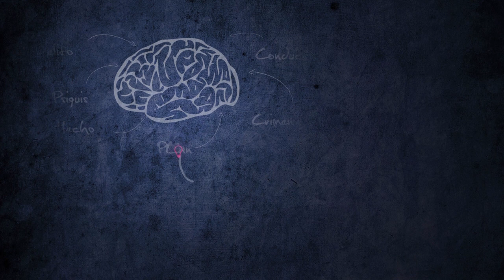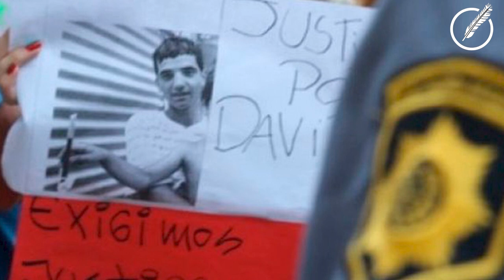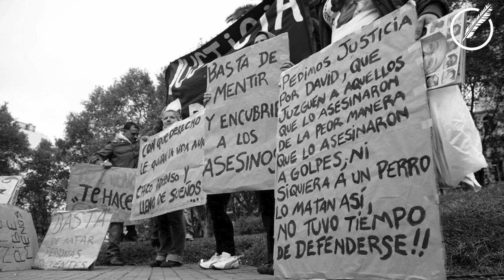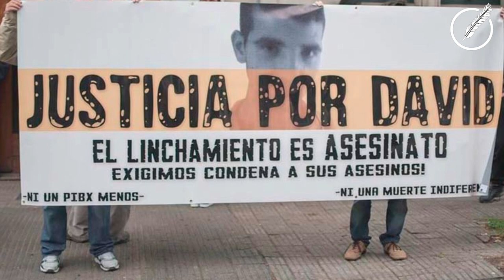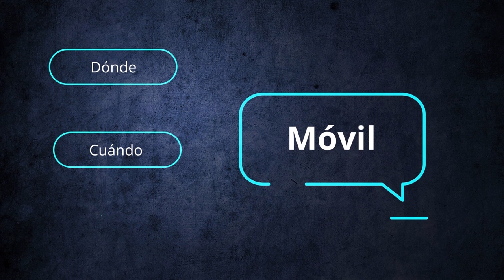Justicia por mano propia: a 7 años del linchamiento de David Moreira aún no hay condenas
El 22 de marzo de 2014 David Moreira junto a un cómplice intentó robar la cartera a una joven en Marcos Paz y Liniers, en la zona oeste de Rosario. Al no lograr su cometido, desistieron y emprendieron la fuga, pero un grupo de vecinos lo interceptó y le propinó una brutal golpiza hasta dejarlo inerte. Tres días después murió en un hospital debido a los severos traumatismos de cráneo y pérdida de masa encefálica. Los responsables de esa muerte siguen caminando entre nosotros somo si nada hubiese pasado.